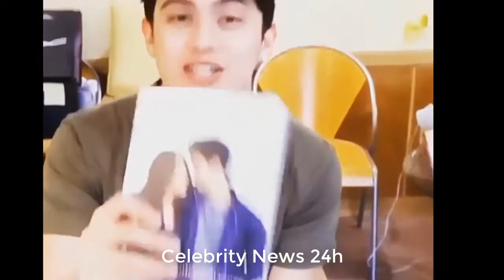James Reid - Bio; Career; Relationships; Net Worth; Awards and More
James Reid is a Filipino–Australian singer, songwriter, and actor, best known as the winner of the reality show ‘Pinoy Big Brother: Teen Clash 2010.’ Born to an Australian father and a Filipino mother, in Sydney, Australia, James entered the famous reality show ‘Pinoy Big Brother’ at the age of 17 and emerged as the winner. This paved his way to his successful film and TV career. It also helped him achieve his dream of becoming an actor and a singer. Following his successful stint with ‘Pinoy Big Brother,’ James released his debut EP, ‘We Are Whatever,’ in 2011. The EP was created in collaboration with Bret Jackson. In 2011, he made his film debut with the short film ‘On Thin Ice.’ He launched his self-titled debut album in 2013, and he then made his feature film debut with the 2014 film ‘Diary ng Panget.’ James then released his sophomore album, ‘Reid Alert,’ in 2015, followed by his last album to date, ‘Palm Dreams,’ in 2017. Some of the most talked-about films starring James Reid are ‘Beauty and the Bestie,’ ‘This Time,’ and ‘Never Not Love You.’